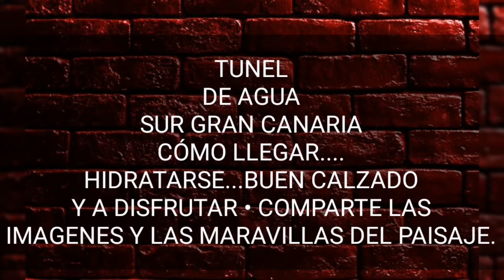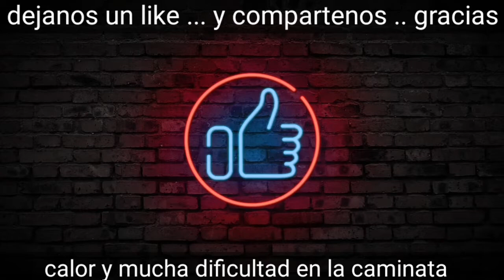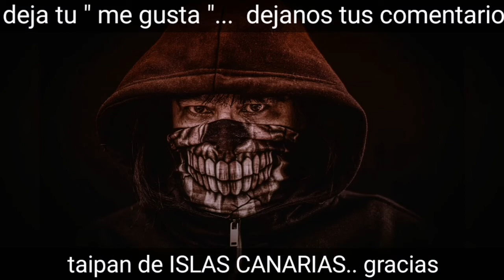LO VES ? ENTRE DOS BARRANCOS..TUNEL DEL AGUA..EN MEDIO de la NADA•GRAN CANARIA